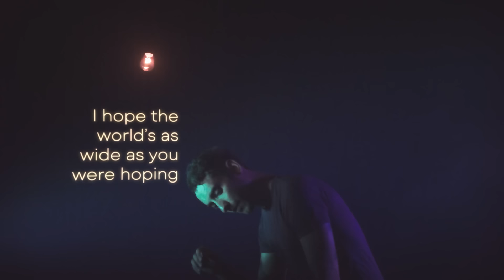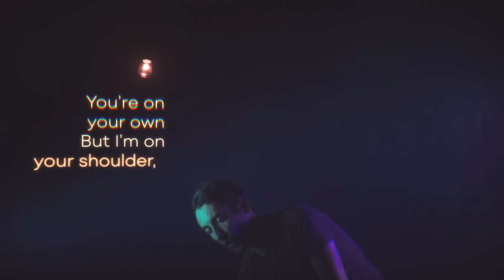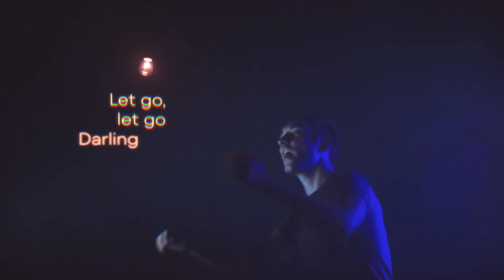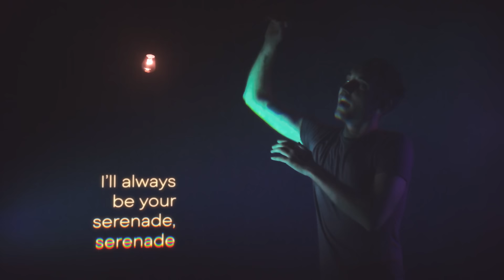BANNERS - Serenade (Lyric Video)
Stream or download "Serenade" from the It's Gonna Be Ok EP

LYRICS:
Stolen
Some people stay a life, some for a moment
Some hearts they set a light just to be frozen
And so we’re out of time

Broken
But now you’ve got the chance to travel oceans
I hope the world’s as wide as you were hoping
Don’t let heartache cloud your mind

If the days go darker, darlin’
And you lose your way

I’m not beside you
But I’ll be the song there in the silence, I
I’ll always be your serenade, serenade
I’ll always be your serenade

Let go, let go
Darling it’s over now
You’re on your own
But I’m on your shoulder, I

They told you
It’s not the being drunk it’s being sober
That’s when it really hits you that it’s over

Somewhere out of reach but if you need me
Just hum these memories and you can feel me
I’m always standing by

Go and write your story, darlin’
You will find your place

You can always remember that
 I’m here to ease your mind
I’m on your side
You can call me and just like that
I’ll sing a song to bring you home, babe